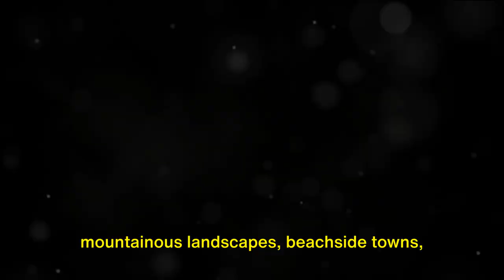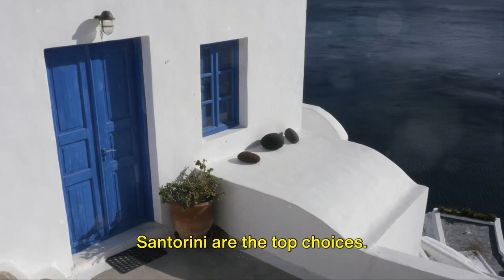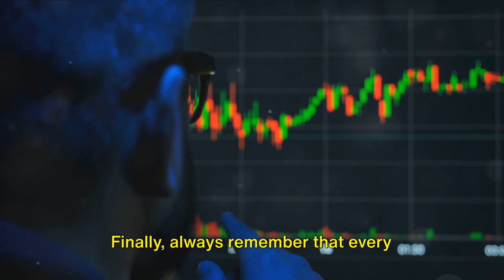Greek Real Estate Market. Buy a House in Greece for Cheap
Find out about the Greek Real Estate Market, with a focus on the incredible opportunities available for those looking to buy a house in Greece, particularly in the Athens real estate market. Whether you're a prospective investor or simply fascinated by the idea of owning property in Greece, this guide covers everything from the market trends to the practicalities of making your dream a reality. Don't miss out this video if interested in buying property in Greece.

OUTLINE:
00:00:00 Captivating Greece
00:00:36 The Real Estate Market in Greece
00:02:03 Affordable Properties in Greece
00:02:43 Northern suburbs of Athens Greece Real Estate.
00:03:13 Peloponese region.
00:03:37 Island of Crete.
00:04:23 Regions of Epirus and Thessaly.
00:05:48 Regions, Opportunities, and Price Ranges.
00:06:08 City of Athens.
00:06.27 Thessaloniki
00:06:51 Crete
00:07:03 Rural setting. Peloponese region.
00:07:21 Islands of Mykonos and Santorini. Luxury seaside homes.
00:08:00 The Buying Process and Taxes
00:08:39 Islands of Rhodes and Corfu.
00:09:28 Greece Golden Visa Program.
00:10:16 Seize the Greek Dream